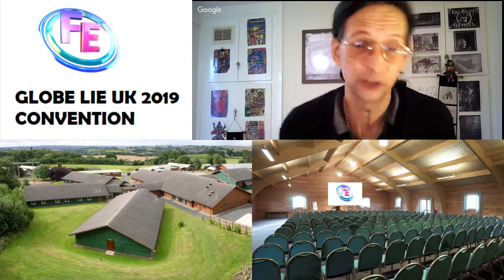Kidderminster Globe Lie Convention first speaker : Martin Liedtke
Globe Lie Convention Kidderminster 13-15 September: First speaker has been announced : Martin Liedtke!